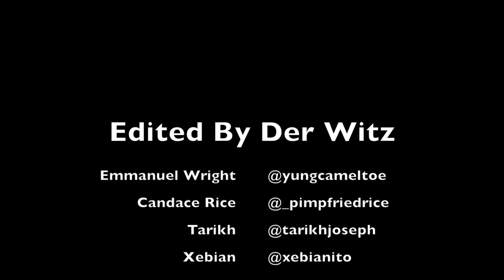Broke Ballers [Short Film]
Short Film by Independent Film Makers Xebian Martinez Tarikh Joseph Candace Rice and Emmanuel Wright Der Witz Also known as Emmanuel Wright is a big fan of comedy and all things related. He is a young actor, and comedian on the rise living in Los Angeles California.